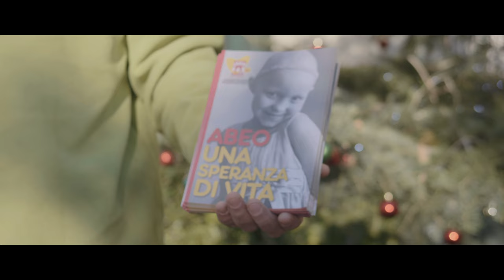CARREFOUR VIA FILZI GENOVA QUINTO PER ABEO LIGURIA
Un' esperienza emozionante di solidarietà verso chi ha bisogno di aiuti concreti, grazie a tutta la clientela del punto di vendita Carrefour Genova Filzi, per aver contribuito alla raccolta di cibo, giocattoli, donati il giorno 3 Dicembre 2020 ad ABEO acronimo di Associazione Ligure del Bambino Emopatico e Oncologico;  un’associazione di volontariato senza scopo di lucro  fandata nel 1982 dai genitori di bambini e adolescenti in cura presso il reparto di onco-ematologia dell‘Istituto Gaslini di Genova, affetti da tumori del sangue e leucemie.